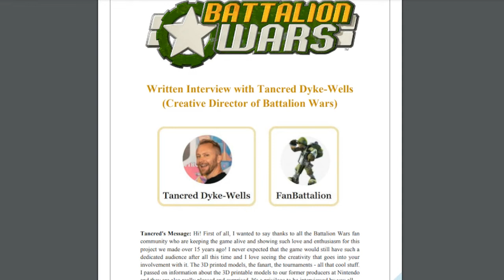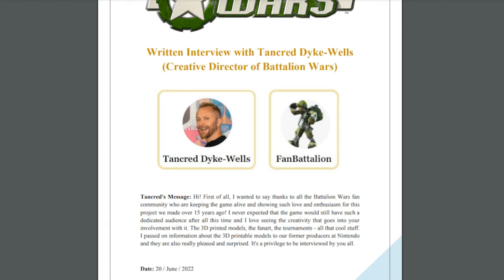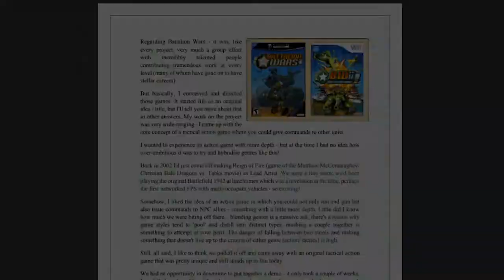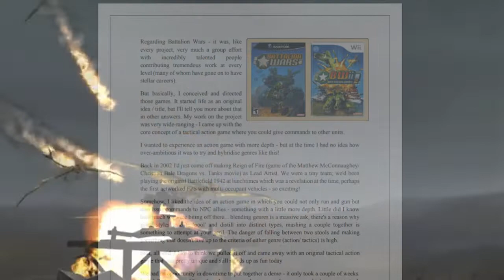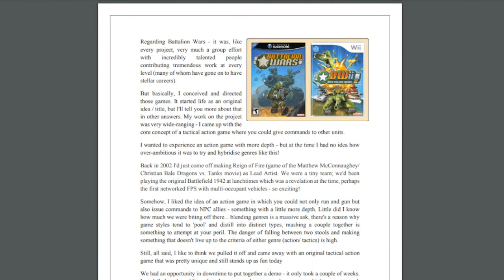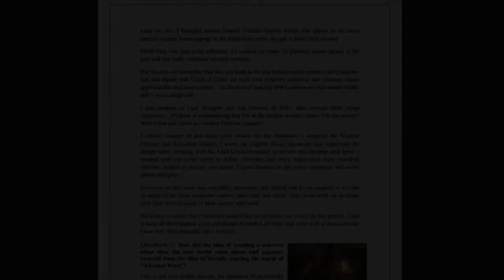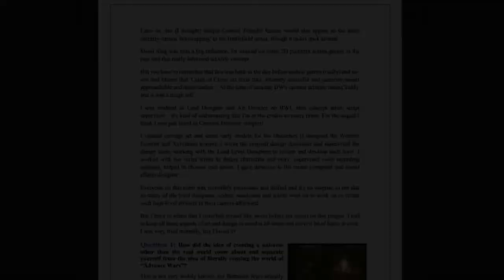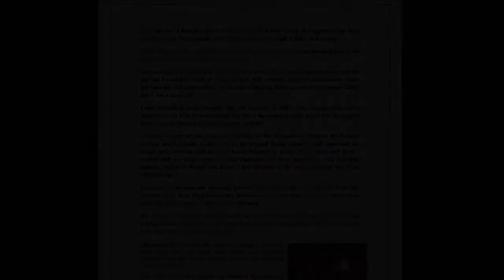Battalion Wars Interview ft Tancred Dyke-Wells (Part 1)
Going over the interview introduction and giving my thoughts.